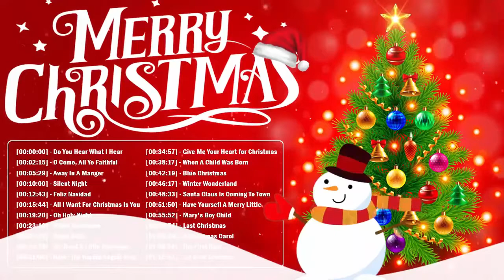Best Old Christmas Songs Playlist 2021 Playlist Top Old Christmas Songs Playlist 2021